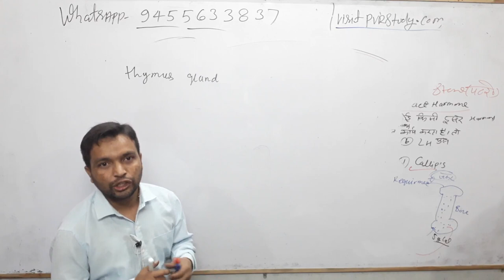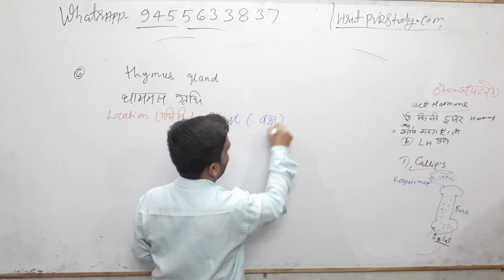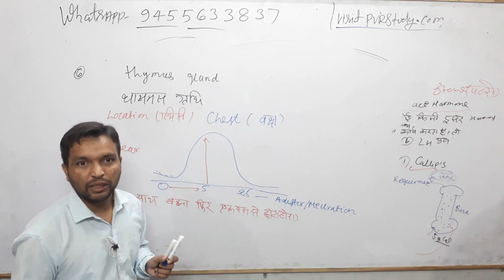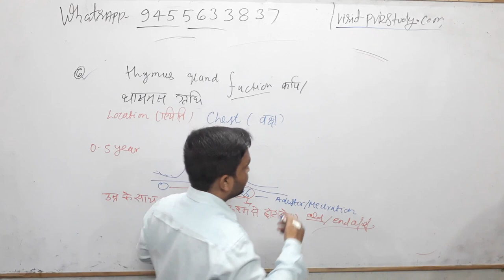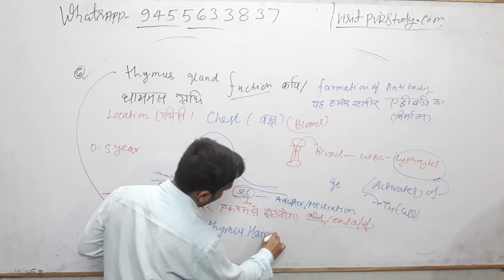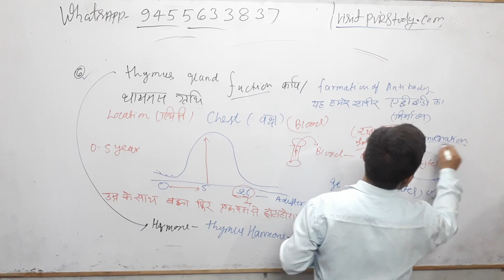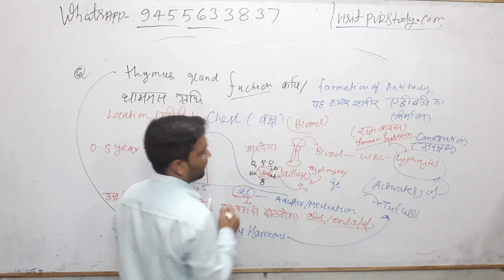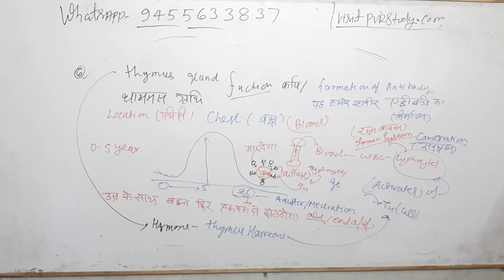🔴7:00am|Science Part 31|ThymusGland|for SSC CGL| RRB NTPC| Delhi Police and other Exams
thymus glands in Hindi,
thymus Harmonic,
thymus hormone in Hindi,